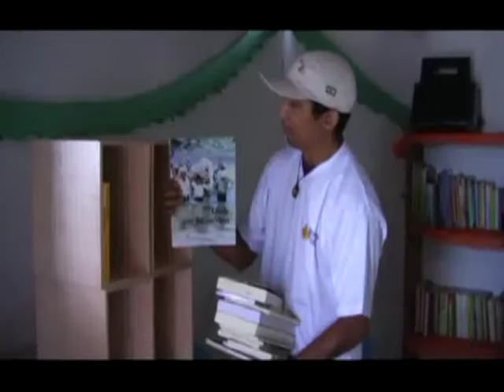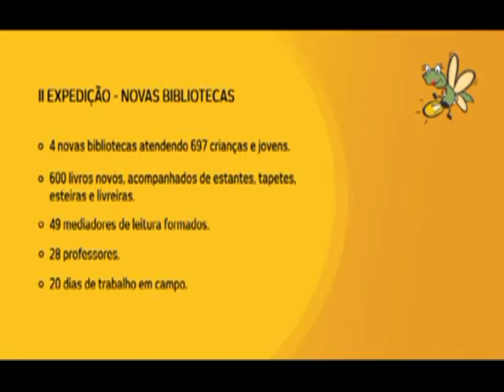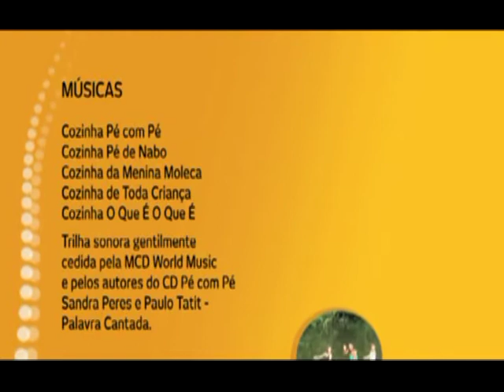Segunda expedição 2009 - Parte II - Amigos do Planeta na Leitura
Amigos do Planeta na Leitura
Primeira expedição 2009
Novas bibliotecas
Setembro/Dezembro 2009